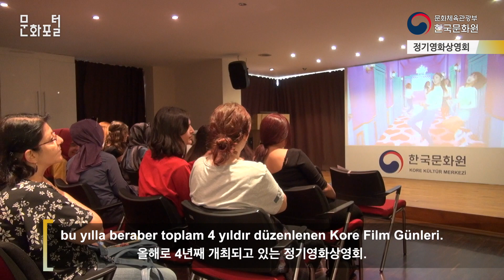[터키/해외문화PD] 정기영화상영회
문화포털 문화PD 블로그▽

지난 9월 22일, 한국영화를 보기 위해 많은 사람들이 모였습니다.
Geçtiğimiz 22 Eylül günü Kore filmi izlemek için birçok kişi biraraya geldi.

관람객 izleyici
Bu filmi merak ediyordum,
bu sebeple daha iyi bir yerde oturabilmek için yarım saat erken geldim.
(전부터) 이 영화가 궁금했습니다.
그래서 더 좋은 자리를 잡으려고 30분 일찍 왔습니다.

2014년부터 시작해 올해로 4년째 개최되고 있는 정기영화상영회.
매달 한편의 한국영화를 선정해 3층 공연장에서 상영하고 있으며
올해만 벌써 9편의 영화가 상영됐습니다.
2014 yılında başlayıp bu yılla beraber toplam 4 yıldır düzenlenen Kore Film Günleri.
Her ay yeni bir filmi seçilerek üçüncü kat gösteri salonunda gösterilmekte olup sadece bu yıl 9 film gösterimi yapılmıştır.

제이넵 우랄오으루 Zeynep Uraloğlu, 관람객 izleyici
bu benim beşinci filmim.
The Plan Man ve One Day ile birlikte 5 film izledim.
이번 영화는 저의 다섯 번째 영화입니다.
플랜맨과 어느 날을 포함해서 총 5개의 영화상영회에 참석했습니다.

남북분단의 갈등과 아픔을 잘 담아낸 《공동경비구역JSA》와
5.18민주화운동을 생생하게 그려낸 《택시운전사》 등 영화의 소재와 시대적 배경이 다양해, 관객들은 영화감상뿐만 아니라 한국의 역사와 문화를 접할 수 있습니다.
Güne ve Kuzey Kore’nin sorunları ve acılarını içinde barındıran 《Birleşik Güvenlik Bölgesi》
18 Mayıs Demokratikleşme Hareketini canlı bir şekilde çizen 《A Taxi Driver》 gibi filmin materyalini ve tarihsel arka planı çeşitli olup izleyiciler sadece film izlemeyle kalmayıp Kore’nin tarihi ve kültürünü de görebilmişlerdir.

파디매 조슈군괴뉼 Fadime Coşgungönül, 관람객 izleyici
Taxi Driver filmi Kore demokrasisini ve tarihi anlatan bir film.
insanlara nasıl özgür olabiliriz, nasıl mutlu olabiliriz bize bunu anlatmıştı.
Aynı olaylar bizim ülkemizde de olduğu için bu filmi daha iyi anlayabiliyoruz.
영화 택시운전사는 한국 민주주의와 역사를 설명하는 영화입니다.
시청자들에게 어떻게 자유로워질 수 있고 어떻게 행복할 수 있는지 설명했습니다. 같은 사건들이 우리나라에서도 발생했었기 때문에 잘 이해 할 수 있었습니다.

또 터키어로 자막이 입력되어 있어 어린아이부터 어르신까지 다양한 계층이 영화상영회를 즐겼습니다.
Türkçe altyazılı olduğu için küçük çocuklardan yaşlı bireylere kadar
her yaştan insan film gösterimiyle eğlenebilmektedir.

외주누르 쉔균 Öznur Şengün, 관람객 izleyici
Film gösterimine arkadaşımla birlikte vakit geçirmek için geldim.Kore filmlerine ve Kore kültürüne zaten ilgili olduğu için böyle bir fırsatı değerlendirmek istedim.
친구와 함께 영화를 보며 좋은 시간을 보내고자 영화상영회에 왔습니다. 한국 영화와 문화에 관심이 있어서 이 기회를 놓치고 싶지 않았습니다.
Bugün izlediğimiz film gayet güzel. Altyazılı olduğu için hem Korece duyarak,dinleyerek pratik yapmış oluyorum Türkçe altyazılı olduğu için de anlama zorluğu çekmiyorum.
오늘 본 영화는 참 좋습니다.
한국어를 듣고 연습할 수 있고, 또 터키어 자막이 있어서 이해하는 데도 어려움이 없습니다.

영화 상영 중간에 쉬는 시간을 갖는 터키 문화에 따라
문화원에서는 쉬는 시간을 갖고 팝콘과 음료를 제공했습니다.
Filmin ortasında ara olan Türk kültürüne uyarak kültür merkezi de filme ara vererek patlamış mısır ve içecekler vermektedirler.

현지 영화관에서 쉽게 볼 수 없는 한국영화를 보며
친구, 연인, 가족이 함께 즐거운 시간을 보낼 수 있는
정기영화상영회는 앞으로도 계속 될 예정입니다.
Yerel sinemalarda kolayca görülemeyecek Kore filmlerini izleyerek
arkadaş, sevgili, aile ile birlikte eğlenceli zaman geçirebildikleri
film gösterimlerinin bundan sonra da devam etmesi planlanmaktadır.